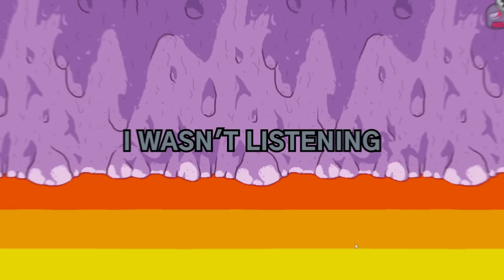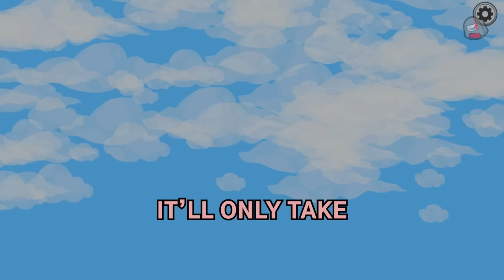Among Us Moments that went too far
wonton gave me an arab seal of approval for my thumbnail but idk what a seal has anything to do with it